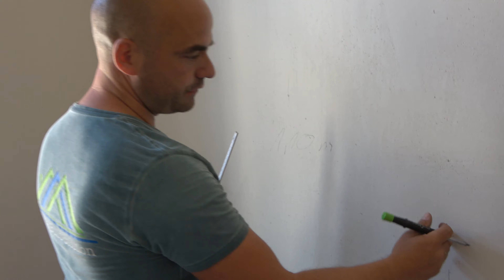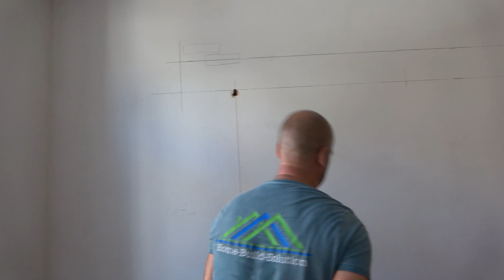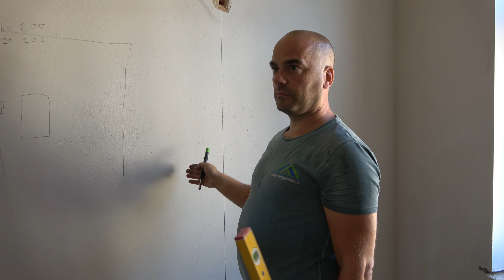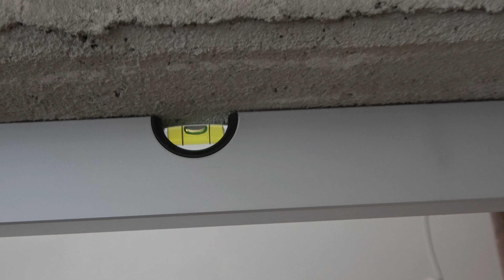BETONSTURZ EINBAUEN | Tragende Wand entfernen! | Home Build Solution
Herzlich willkommen bei Home Build Solution. Wir, Daniel & René, nehmen euch mit bei dem Einbau von einem Betonsturz. Nach dem erfolgreichen Einbau vom Betonsturz entfernen wir eine tragende Wand bzw. schaffen einen Durchbruch. Der Wand Durchbruch soll später zwei Räume miteinander verbinden. Einen Betonsturz nachträglich einzubauen ist nix für Heimwerker die alles selber machen. Wir wünschen euch viel Spaß mit dem Video!